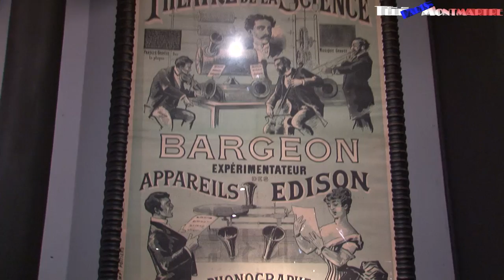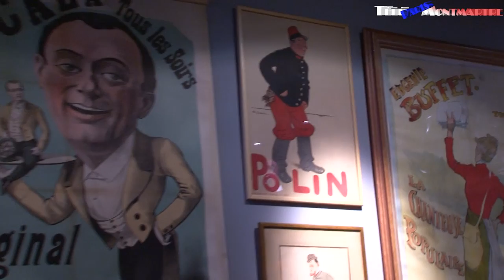Sauvons le Phono Muséum de Paris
Le Phono Muséum Paris a ouvert en septembre 2014 et c’est l’action de bénévoles qui le fait vivre dans le cadre d’une association loi 1901.
Le but de l’Association est
-de favoriser la connaissance de l’histoire du son enregistré et des appareils qui y sont liés
-d’assurer l’aspect patrimonial de conservation de machines parlantes
-de former des personnes à la sauvegarde des connaissances liées aux techniques et leurs supports sonores.

Nous avons la conviction de la qualité du musée et de son authenticité, il est le seul dans Paris à pouvoir présenter une collection aussi riche avec des machines d’époque toutes en fonctionnement.
Les bénévoles prennent le temps d’expliquer et de renseigner sur les côtés technique et historique, ce qui participe à la satisfaction des visiteurs. Ceux-ci sont ravis de la beauté du lieu et sont étonnés à l’écoute de disques sur gramophone.
Avant ouverture, l’association a réalisé pour 30 000€ de travaux pour une belle présentation de toutes les machines et pour rendre le musée conforme aux normes pour handicapés.
Malgré son fonctionnement par des bénévoles, le musée ne peut vivre actuellement uniquement grâce aux entrées. Le loyer est de 3000€ / mois.
Notre demande d’aide à la ville de Paris est restée jusqu’à ce jour sans réponse.
Nous avons actuellement reçu une mise en demeure de Paris Habitat. L’heure est donc décisive pour l’association et son musée.

C’est pourquoi, nous faisons appel à votre générosité.
Les dons sont déductibles à 66%, comme pour toute association loi 1901, nous vous fournirons le reçu fiscal. A partir d’un don de 50€ vous obtiendrez une entrée nominative pour deux personnes.